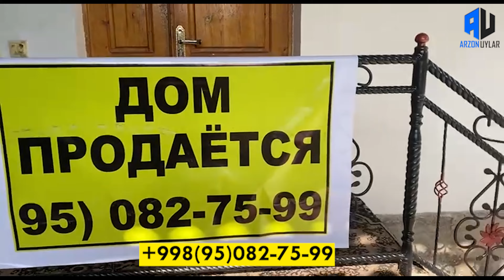ARZON UYLAR | 6 SO'TIXLI XOVLI UY YANGI DAMAS BONUS TOSHKENT VILOYATI YUQORICHIRCHIQ TUMANIDA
Уй эгасини билан богланиш: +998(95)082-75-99